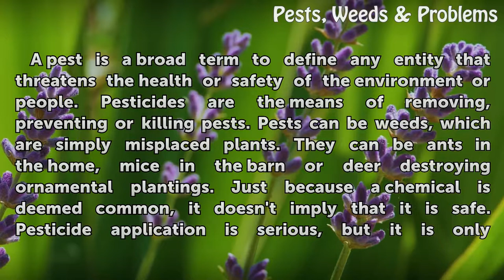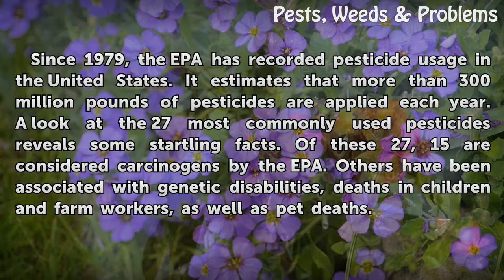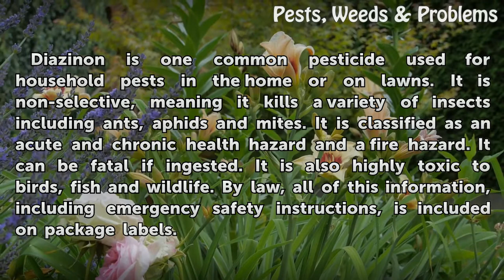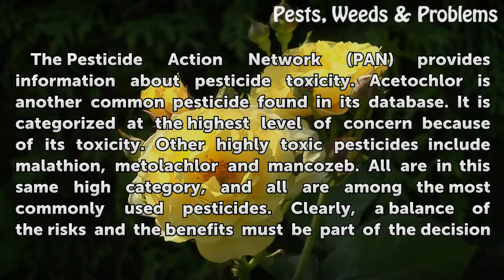Common Chemicals Used for Pest Control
Common Chemicals Used for Pest Control. A pest is a broad term to define any entity that threatens the health or safety of the environment or people. Pesticides are the means of removing, preventing or killing pests. Pests can be weeds, which are simply misplaced plants. They can be ants in the home, mice in the barn or deer destroying ornamental...

Table of contents Common Chemicals Used for Pest Control
Regulation 00:52
Toxicity 01:27
Diazinon 02:02
Risks 02:37
Prevention/Solution 03:16